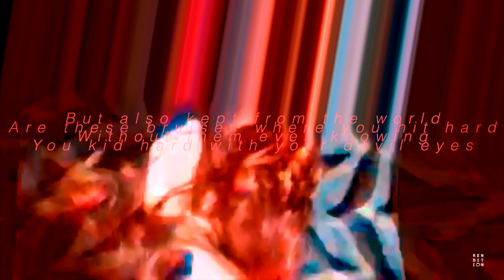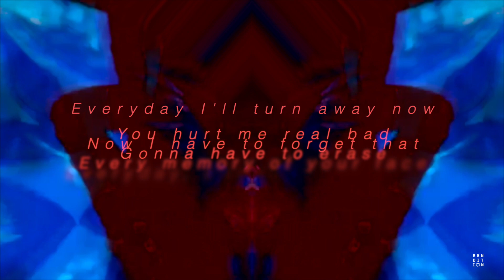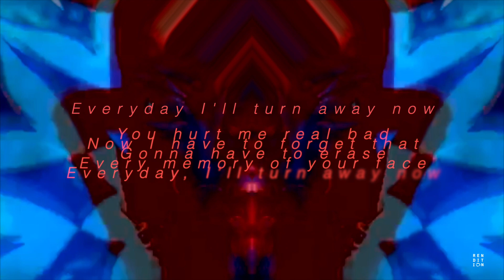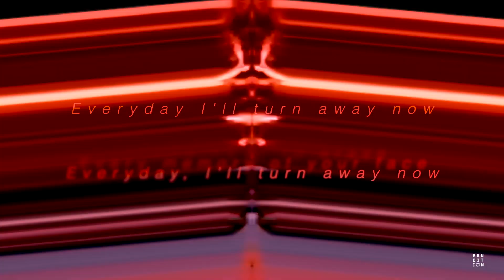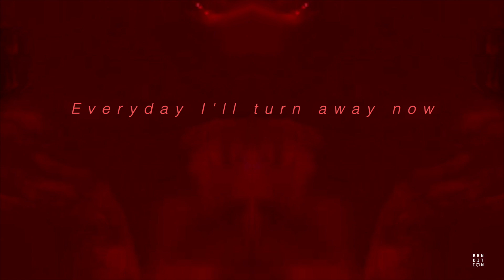M A - IHY (Official Visualizer)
Official Visualizer for M A's Debut Single IHY. Out on Spotify and everywhere December 4, 2020.

IHY
written by  MA Scarlett Pagud
producer: GOH PH/ Odoni Pestelos
executive producers: Leucodio Trotin & Guada Mae Trotin
visuals shot by Guada Marie Pagud
Record Label: Rendition Music